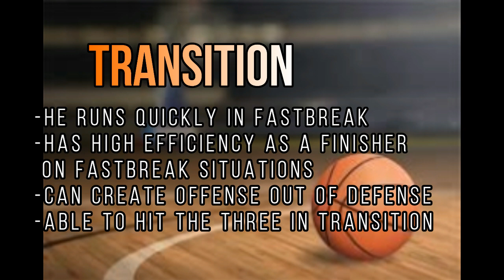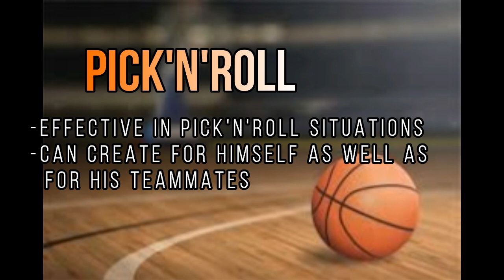KONSTANTINOS SIMITZIS scouting report 2019-2020